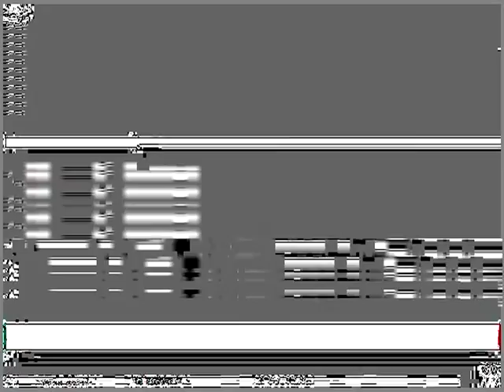Broken Cirkits - Glitch/IDM/Abstract Sample Library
Demo song created entirely with sounds from Broken Cirkits Sample Library.